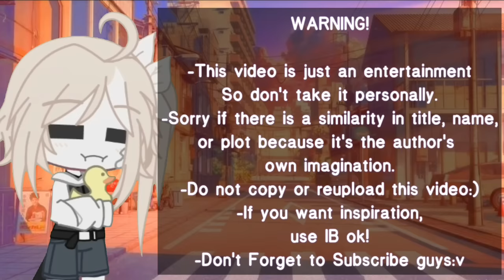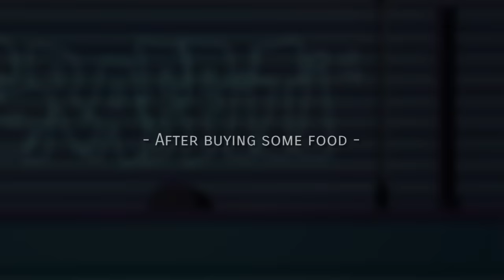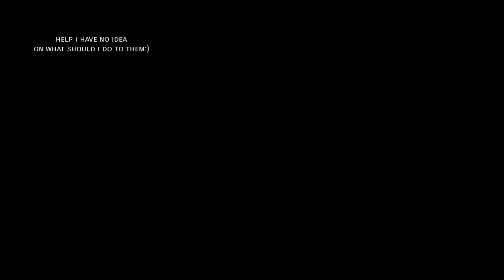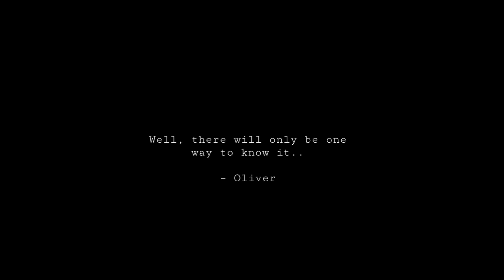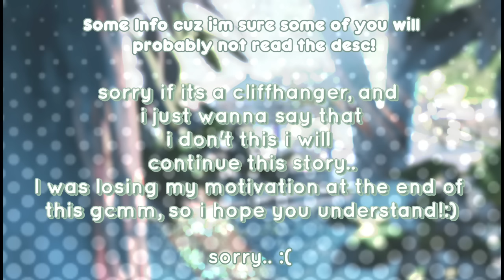Adopted by a Vampire [PART 1] | GCMM | Gacha club mini movie ☆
I really hope there are a lot of people watching this video, And i hope you guys like this video to!;v;
and sorry if its cringe haha..

— Oc I used | ☆
► Olivia
► Oliver
► Noah
► Clara(Maid
► Etc

— Songs | ☆
► Inst.
► PHOENIX - Haikyuu!! Season 4 OP1
► Music Box's

► PowerDirector
► Alight Motion
► Ibispaint X
► Gacha Club

— Time Taken | ☆
 ► 3 weeks